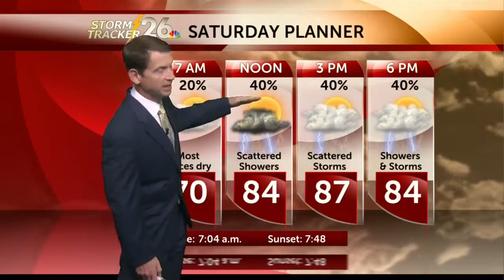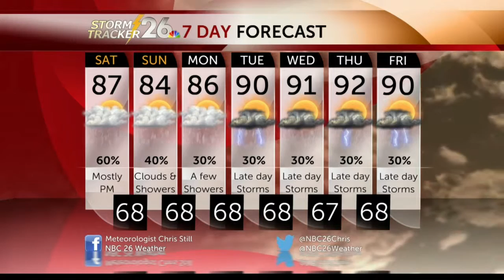Labor day weekend 2015 weather forecast for Augusta, Aiken, Swainsboro, Saluda and all of the CSRA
NBC 26 Chief Meteorologist Chris Still has the Labor Day Weekend weather forecast for the Augusta and Aiken area and a look at Doppler Radar for the Augusta and Aiken area in this NBC26.tv/weather webcast for Friday, 09/04/2015.NBC 26, WAGT, news, TV, GA, SC, CSRA, Central Savannah River Area, NBC 26 Weather, StormTracker 26 Weather, StormTracker 26, NBC26.tv